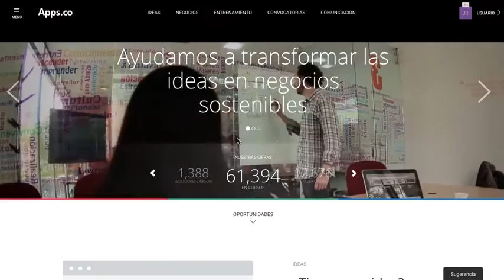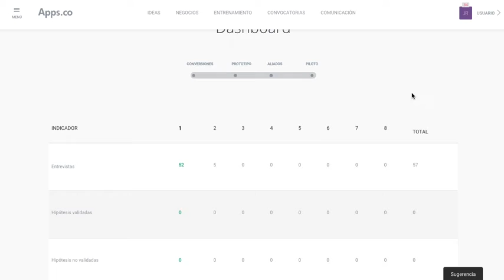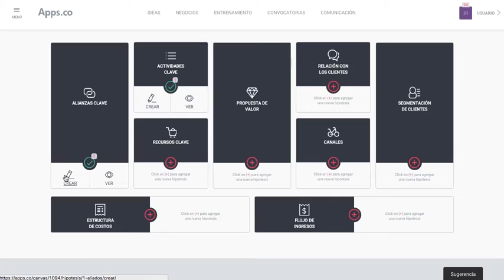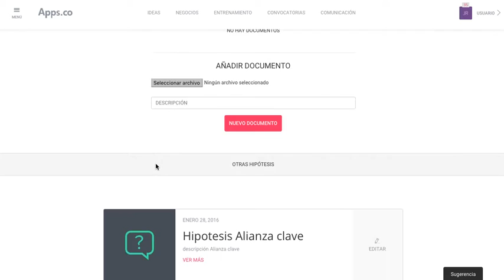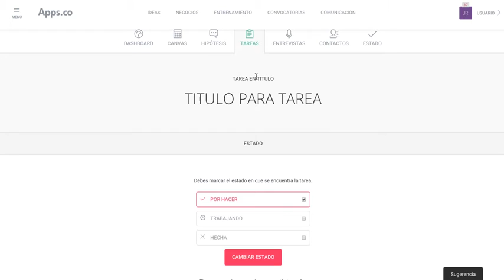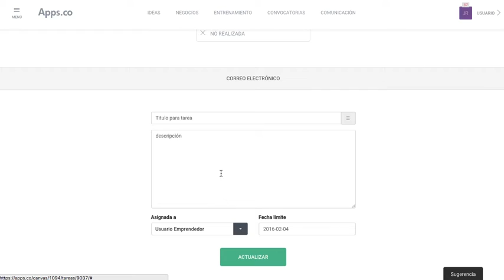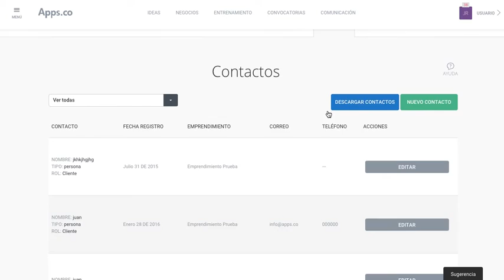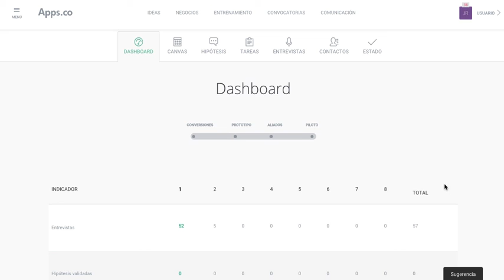Tutorial plataforma dashboard Apps.co - Emprendedor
Tutorial sobre administración del dashboard asociado a los perfiles de emprendedor en Apps.co